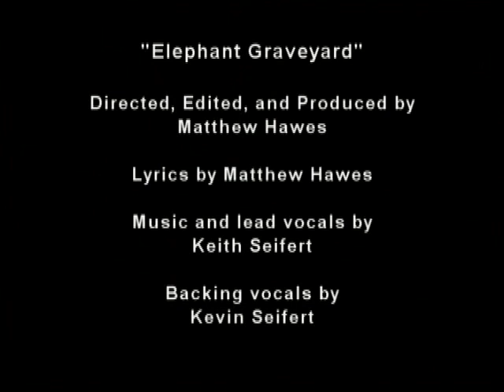ELEPHANT GRAVEYARD! The Darkest HAPPY SHOW Video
Hi gang! This song is an oldie! I think I wrote it back in 1987, or so. It wasn't later than 1989, I'm sure. Anyway, my pal Keith Seifert did the music and the vocals (along with backing vocals from his brother Kevin) back at that time. I star in the vid, but I am lip-synching to Keith's singing.

This is probably the darkest thing you'll ever see on "The Happy Show!" LOL!

Check out the full show! And also check out Keith's own YT channel:

Yayyy!!